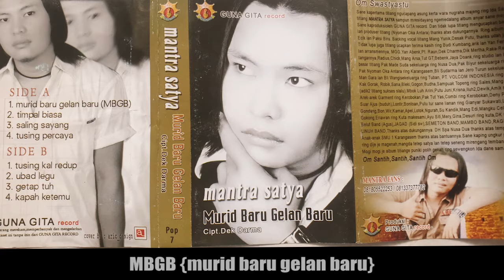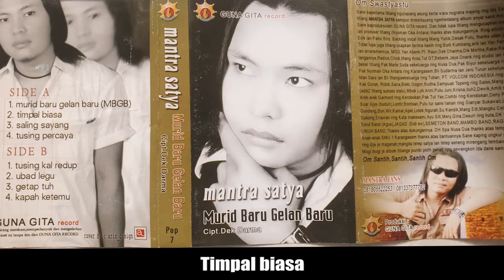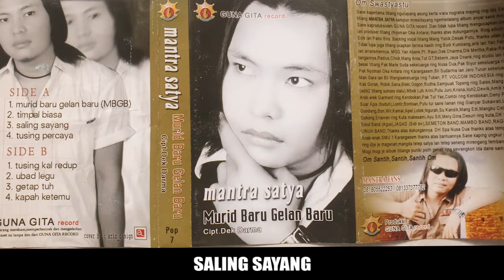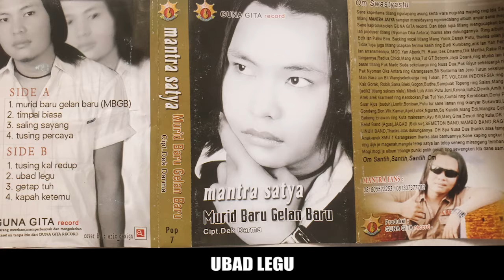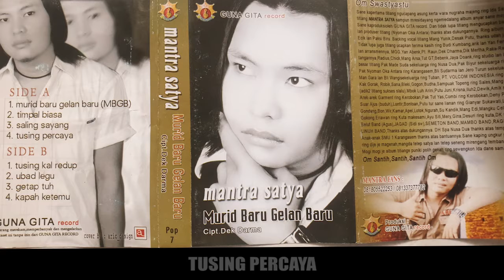KUMPULAN LAGU [albm] MANTRA SATYA VOL 1 - 2005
KUMPULAN LAGU
[albm] MANTRA SATYA VOL 1 - 2005
Produksi GUNA GITA RECORD